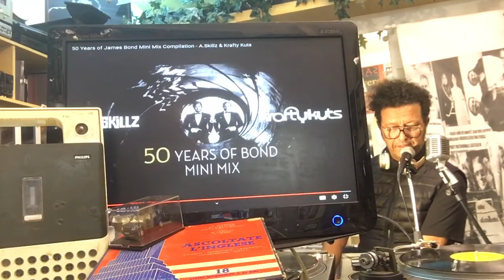NON SOLO VINILE | Sean Connery James Bond’s tribute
Il vostro consulente musicale vi augura buona giornata con un tributo a Sean Connery e James Bond